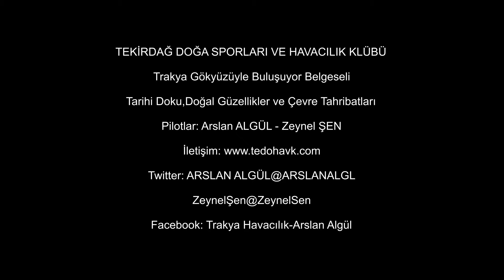TRAKYA GÖKYÜZÜYLE BULUŞUYOR BELGESELİ--1 BÖLÜM